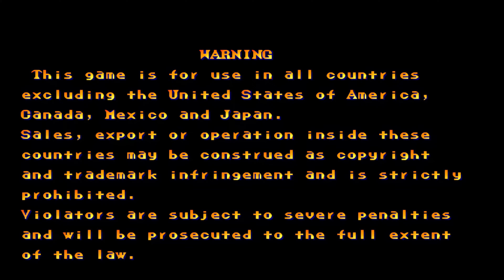Street Fighter II Turbo: Hyper Fighting - Chun Li [Arcade / 1992] 4K 60FPS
Game Player: player987386
Arcade Platform: Fightcade 2
Game's Difficulty: Hardest
No Lose